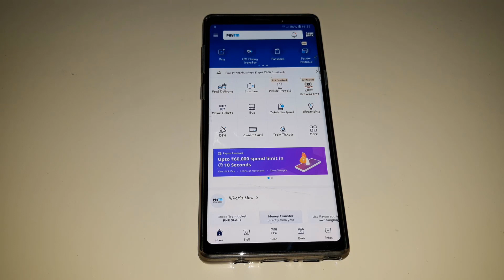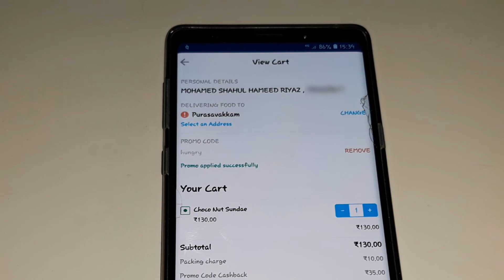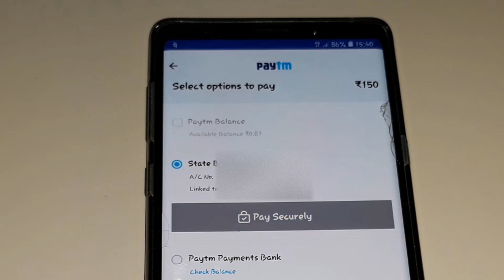How to order food on paytm || paytm new update || must watch || Techie Tamilan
Redmi note 7 vs Redmi note 7 pro | Redmi note 7 pro tamil | redmi note 7 pro price | Techie Tamilan

paytm
paytm new update
how to order food on paytm
how to order food on paytm in tamil
how to book food in paytm
how to book food in paytm in tamil
paytm new update in tamil
paytm kyc verification in tamil
paytm new offer today
paytm offers in tamil
paytm new update today
paytm new update today in tamil
phone new offer
phone scratch card offers
techie tamilan
paytm new update tamil
phonepe new update tamil
android apps
android updates
kyc verification done in paytm
kyc verification in tamil
kyc verification in paytm
paytm kyc verification
How to get paytm kyc verification done in tamil
paytm kyc
paytm kyc verification
paytm upi
kyc verifcation in tamil
do kyc verification in paytm
do kyc in paytm
Paytm App
Paytm kyc verification
paytm kyc
tamil